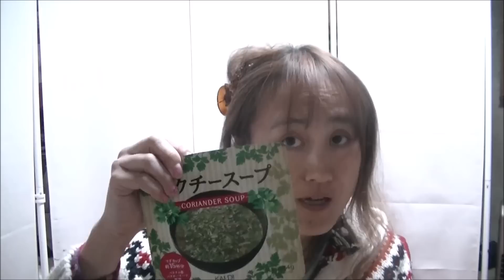KALDIのパクチースープ飲んでみました☆